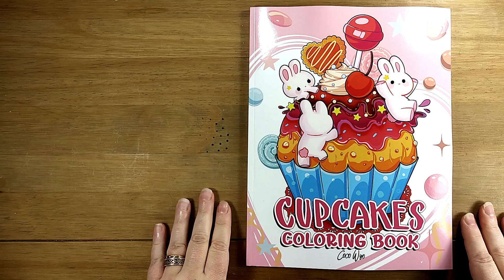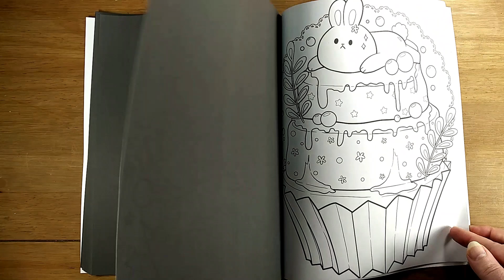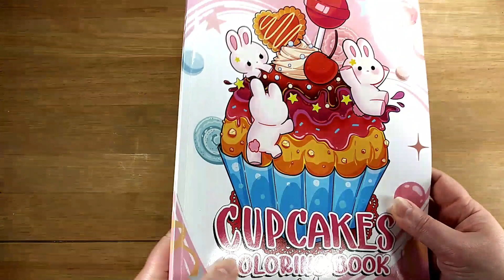Cupcakes Coloring Book flip through - Coco Wyo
This is a flip through of all the pages in the Cupcakes adult coloring book by Coco Wyo Publishing.  This book features single-sided pages with a black ink backing, blank color charts for color swatches, and 50 unique images with no repeats.